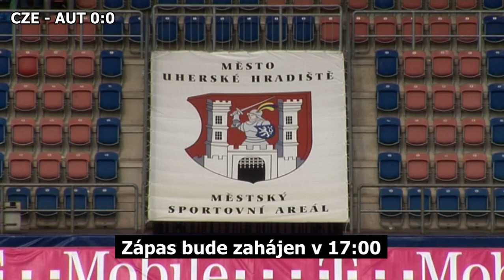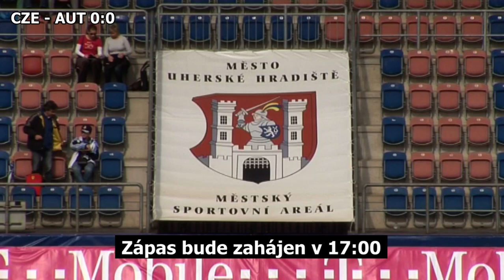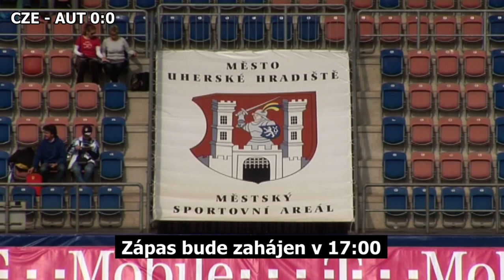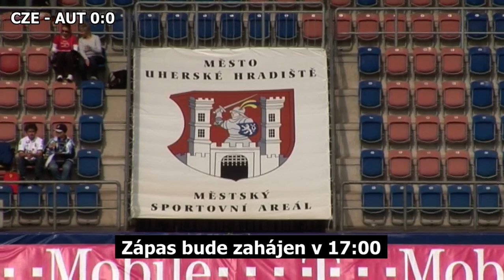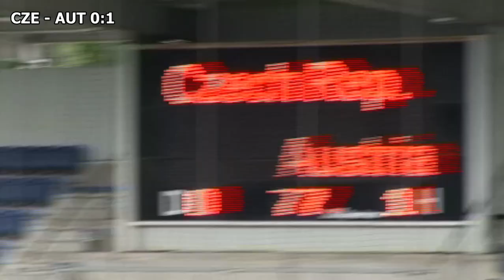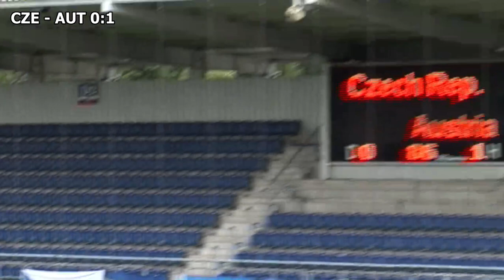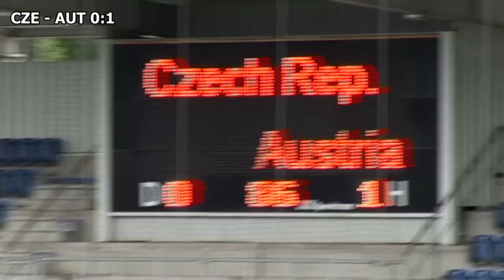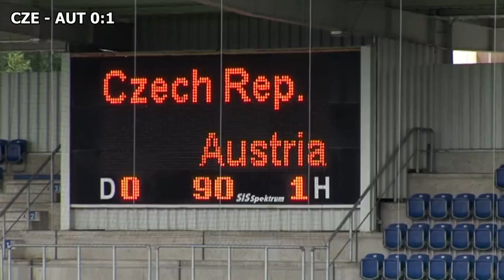Česko U21 - Rakousko U21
Přátelské utkání české fotbalové reprezentace U21 s Rakouskem. Sestava ČR: Pavlenka - Jugas, Brabec, Baránek, Hybš - Přikryl, Kubista, Houska, Končal - Krmenčík, Skalák.